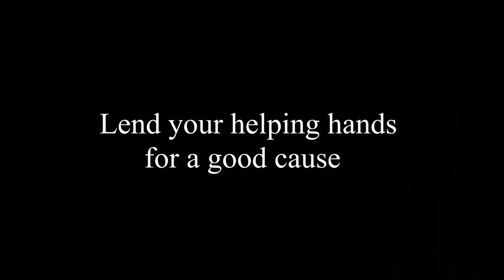MONSTER CRABS HUNTING | பெரிய கலி நண்டு வேட்டை | Cooking Spicy Crabs Gravy |Village Grandpa